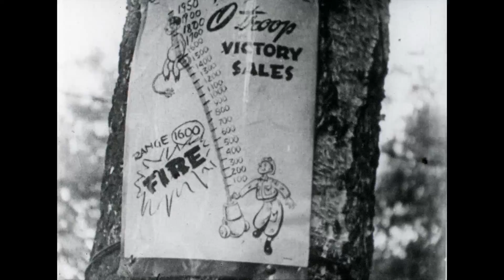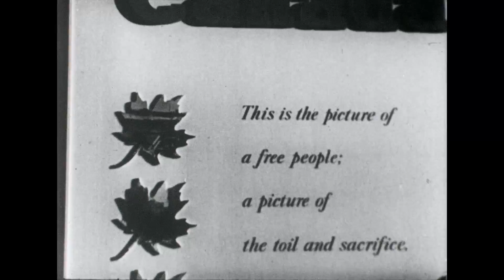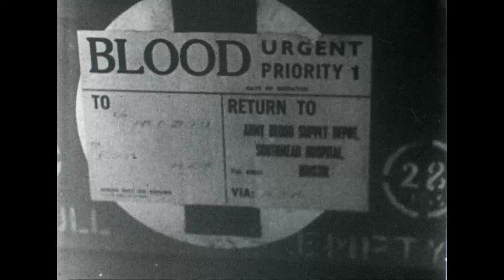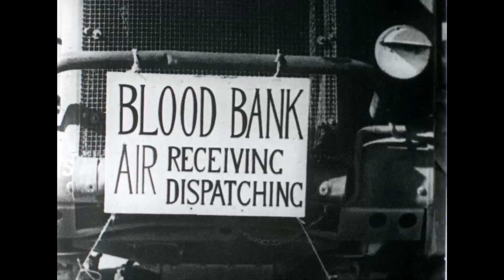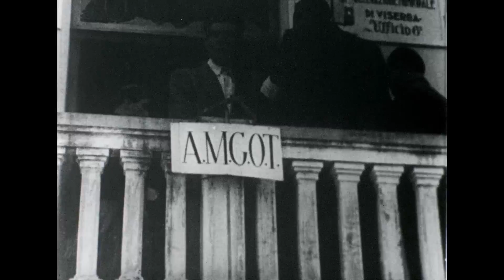Canadian Army Newsreel, No. 46 (1944)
1. Victory Loan Over the Top: The Victory Loan far surpasses its target goal; Victory Loan signs along the road; soldiers, people in the hospital and CWACs sign up; a registration station in Italy; Victoria Cross winners Major John Mahoney and Major Paul Triquet both buy a bond; a pipe band.

2. "Meet Canada" Exhibition Opens: Canada High Commissioner Vincent Massey and Sir William Darling, the Lord Provost of Edinburgh, give opening addresses; soldiers in Scotland look at the exhibit; the Royal Canadian Navy Honour Guard.

3. Flying Hospitals Service Wounded: Douglas Dakota planes bring a shipment of blood; ambulance trucks take the supplies; wounded men are transferred to the plane and are treated onboard; a Red Cross Ambulance convoy meets them in England and takes them away.

4. Italian Refugees Rehabilitated: Italian peasants clean up their town; they receive goods in transport trucks and are brought to a central transit centre; people receive food; Red Cross workers give out clothing, shoes, and medical treatment; AMGOT interviews refugees to place them; the British Engineers' Civil Labour Offices; women doing laundry; men build a railway.

5. Scheldt-Mouth Housecleaning: Advances are made on the Dutch mainland; assault success at Breskens; the town in ruins; transport vehicles roll down the road; a windmill; the Dutch people start to rebuild; children play on the streets; armoured scout cars; shelling on the south bank; amphibious attack in the South Beveland peninsula; American-made Alligator amphibious vehicles cross to the north bank.

IDC: 33156.